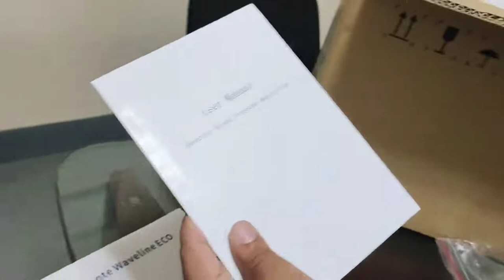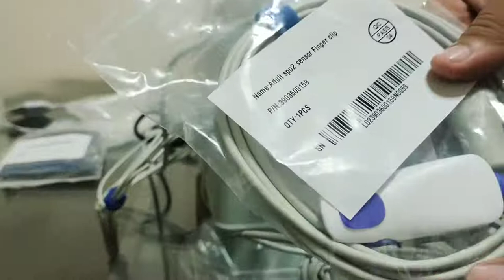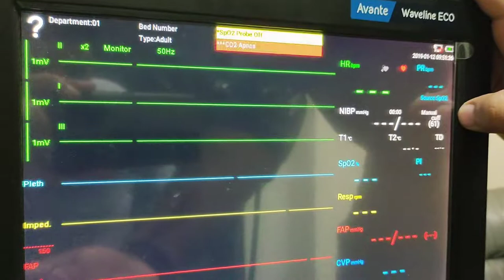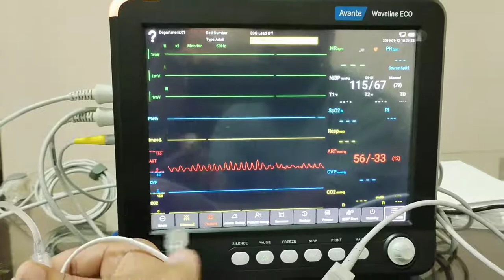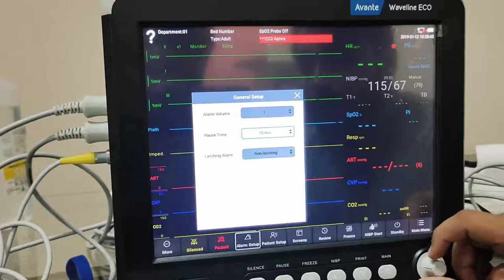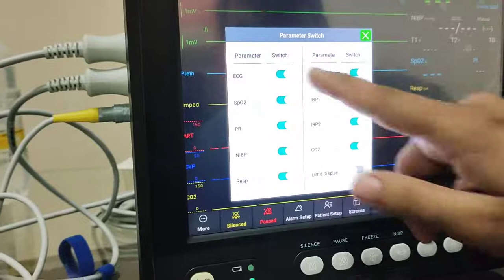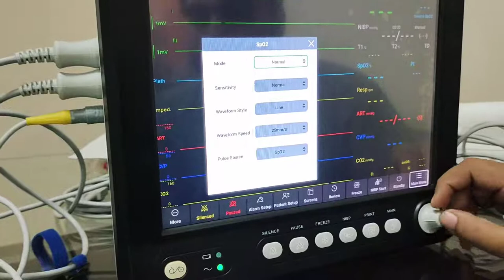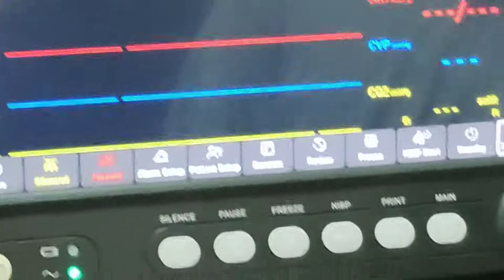How to Operate Vital Sign Patient Monitor / ICU Monitor / Cardiac Monitor with ETCO2, IBP1 and IBP2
This video contains operational demonstration on Patient Monitor aka ICU Monitor / Cardiac Monitor for recording Vital Sign Parameters i.e., ECG, SpO2, NIBP, Temperature, Pulse Rate/Heart Rate, Respiration Waveform, IBP1, IBP2 ETCO2 Measurements.

Patient Monitors are mandatory biomedical equipment used in almost all hospital department from OPD, ICU to Operation Theatre and Even Useful for Isolation Wards for Covid-19 patients.

For Covid-19 Positive Patients, ETCO2 provide an additional vital sign for recording CO2 volume in breath during exhaling. In this video a demonstration is performed using mainstream ETCO2 to properly record CO2 waveform. For optimal CO2 waveform record its zeroing method is also described.

Same like CO2 level monitoring serve as good measure for checking health of Covid-19 patients, SPO2 also known as plethysmography provides oxygen saturation in Blood.

Invasive blood pressure measurement is more suitable where patient is in very sensitive condition like severe burn where NIBP cannot be recorded.